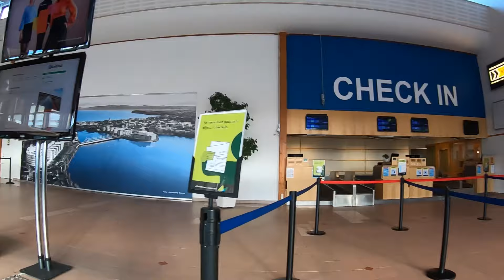Jönköping Airport. Sweden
23 januari 2024